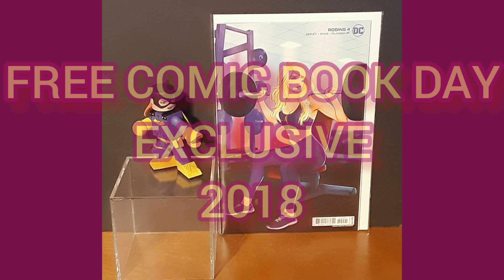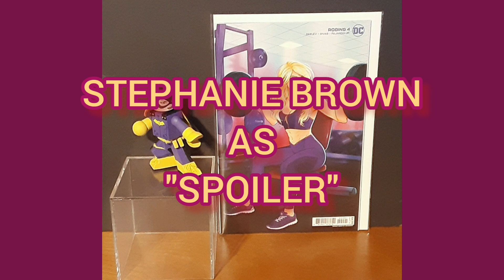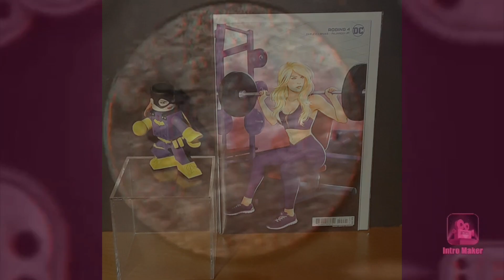DAILY COMIC & COLLECTABLE 83! BATGIRL/SPOILER & DC ROBINS 4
I THOUGHT THIS WAS A NEW SPIN ON ANOTHER IDEA,

Intro
Music and animation by 1intro
Outro